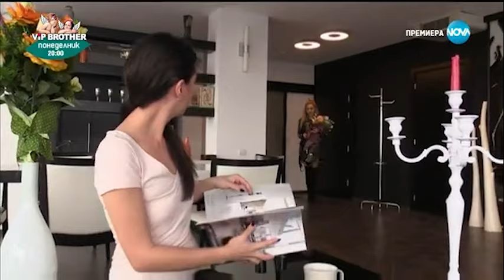София Ден и Нощ Епизод 354